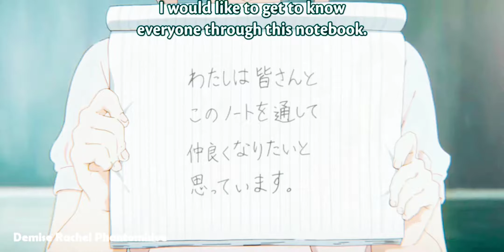Lovely| A Silent Voice AMV